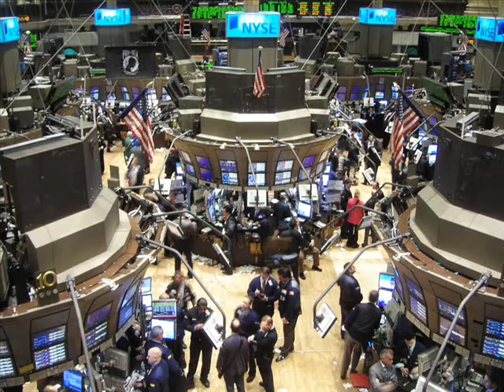"September 11, 2001 - We Remember " (Part II)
On September 11, 2001 America was stunned by the worst act of terrorism that it has ever seen.  Full Armor Radio remembers this dark day in "September 11, 2001 - We Remember"